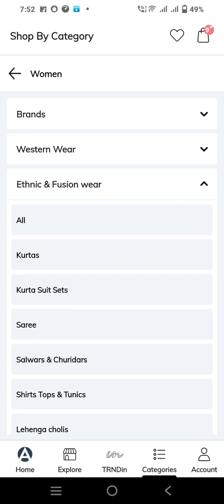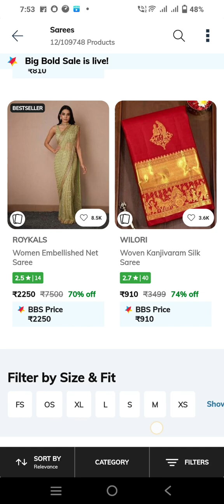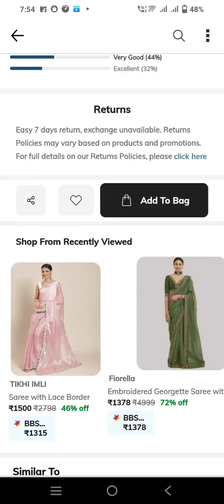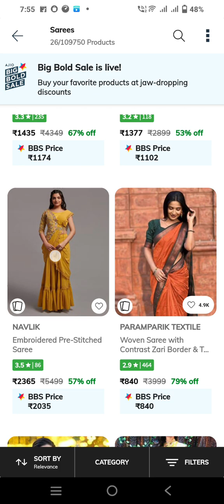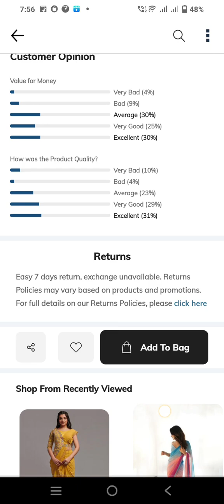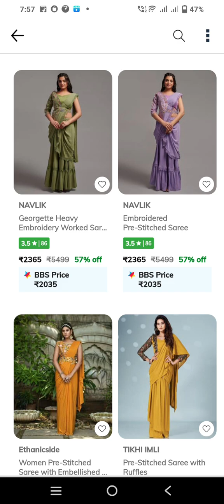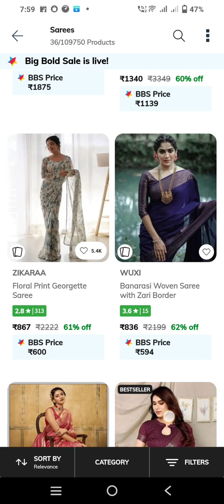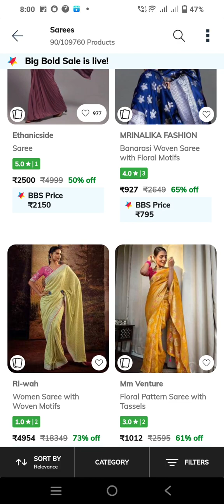Ready to wear pre stitched saree collection from ajio big bold sale up to 90% off /1 मिनट साड़ी/